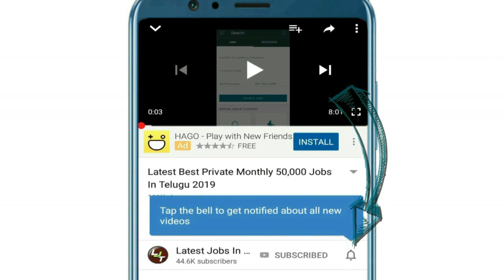జనవరి 1న Pension ..2,500 కావలి అంటే జనవరి 1న ఇలా చేయలి అంటున్న జగన్ JAGAN AP Pension Latest News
:::జనవరి 1న Pension ..2,500 కావలి అంటే జనవరి 1న ఇలా చేయలి అంటున్న జగన్ JAGAN M Sensational Decision Ap Pensions Cancelled | Pensions reverification Latest News | Pension Kanuka

The government of Andhra Pradesh headed by chief minister YS Jagan Mohan Reddy has given good news for pensioners in the state. It has announced that the old-age pension of Rs. 2250 will be increased to Rs. 2500 and clarified that it will be implemented from January 1, 2022, as a New Year gift. This was revealed by CM YS Jagan Mohan Reddy in a video conference held with collectors and officials. Meanwhile, during the 2019 Assembly elections, YS Jagan promised to increase the pension to Rs. 3000. Currently, 61,72,964 pensioners across the state are receiving pensions every month. On the other hand, the government has released a schedule to implement various schemes in December 2021 and January 2022. According to it, implementation of the Sampoorna Gruha Hakku scheme will be implemented on December 21 followed by

Offers on Flipkart :